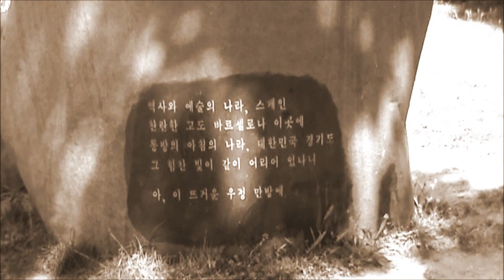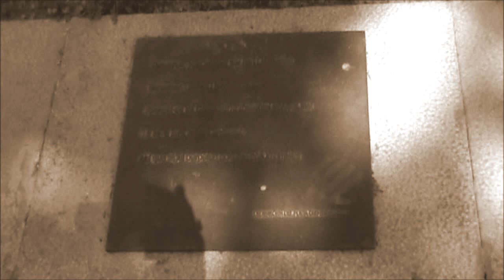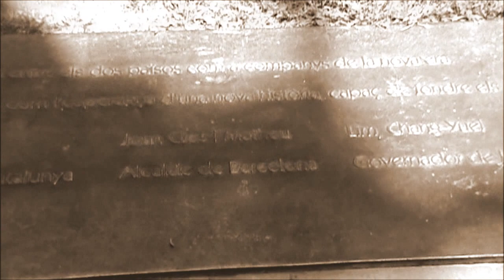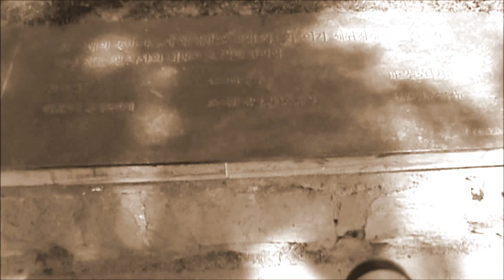MONUMENT AMISTAT CATALANOCOREANA A MONTJUÏC